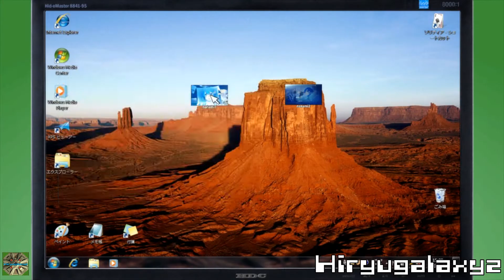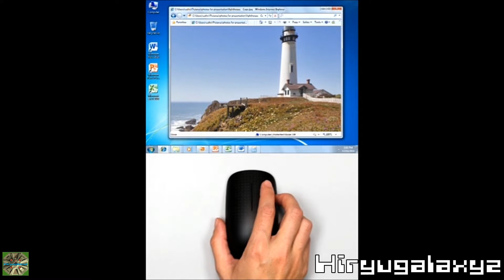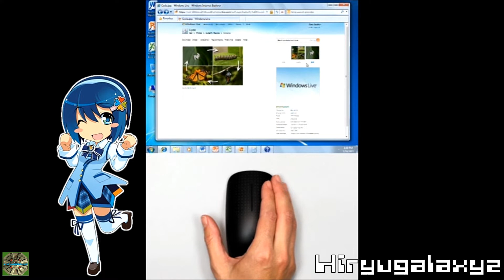七色ジェネレータ （窓辺ななみ） ／ 水樹奈々 （再編集版）